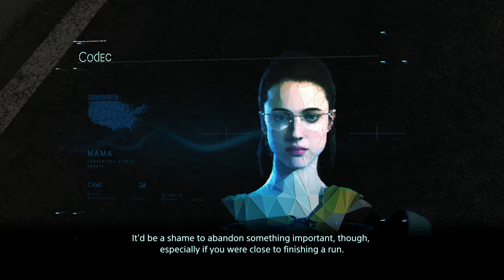Death Stranding (PS4) 8 - Connections [No commentary, 1080p, First try]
Hideo Kojima, the creator of the Metal Gear series, directed this fascinating game that's part delivery man simulation, part stealth horror game. The visuals are beautiful, and the world is intriguing.